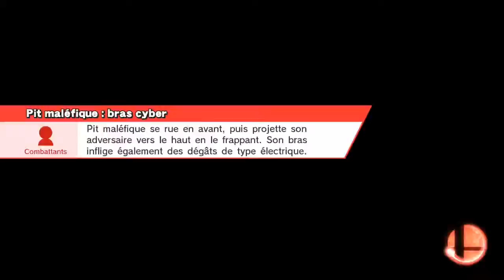Super Smash Bros. for Wii U - Most high sudden death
En ligne / Pour la gloire / Smash
Île de Yoshi (version DF)
Ganondorf, Duo Duck Hunt, Pit maléfique, Luigi